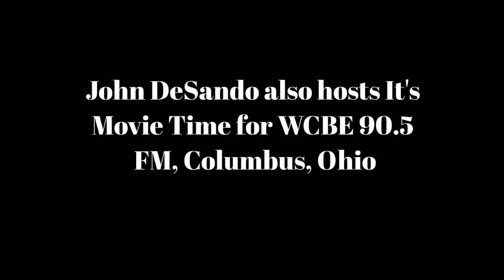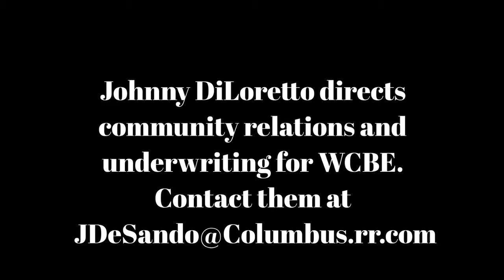Cinema Classics May 2, '19 Stephen King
Johnny DiLoretto, a longtime media personality in Columbus, directs community relations and  underwriting for WCBE 90.5 FM Columbus, Ohio.